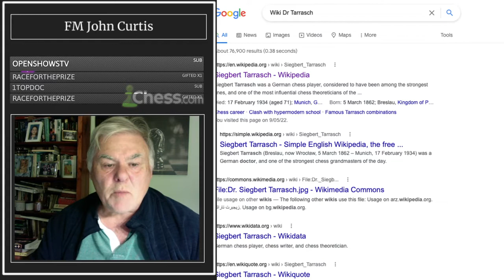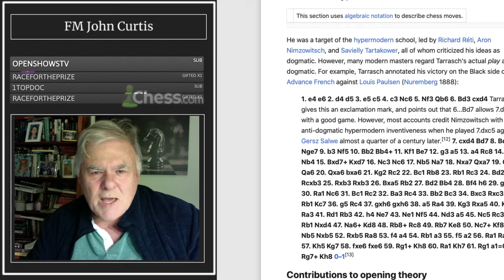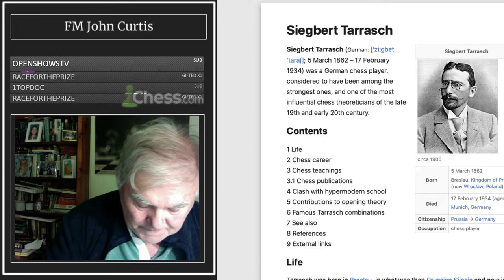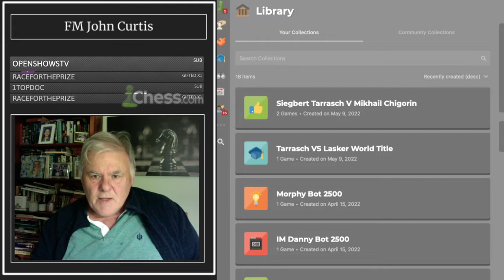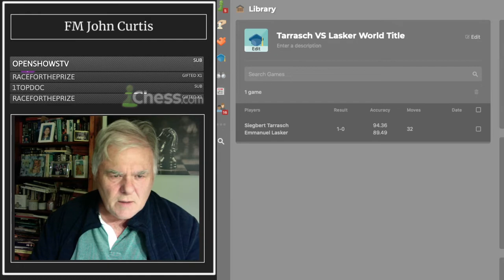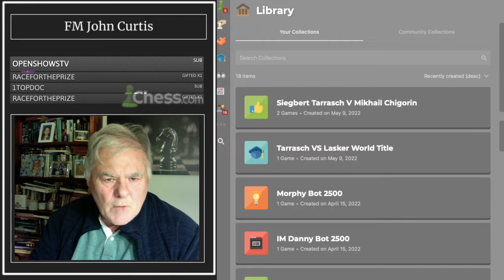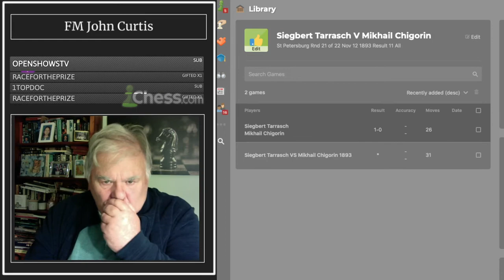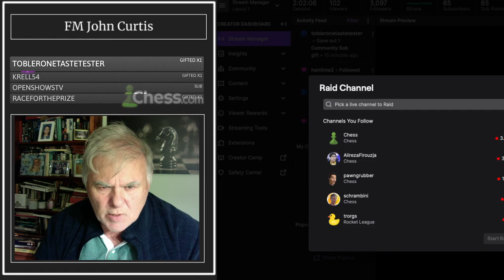Tribute Dr Siegbert Tarrasch- Chess Legend -Games V Lasker & Chigorin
TRIBUTE Dr Siegbert Tarrasch - Chess Legend Theoretician Author
Game 1
 vs Dr Emanuel Lasker World Champion
vs Mikhail Chigorin (from their 22 game match result 11 all)
My handle on Chess.com is TheMagician to challenge me for a game of chess and/or you can watch me 'LIVE' where you can follow me FREE and get notification when I stream 'LIVE'